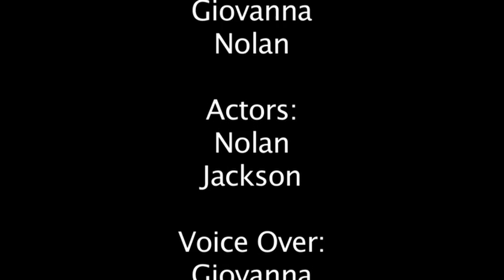To Kill a Mockingbird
Teens chose a book that has been challenged or banned then made a film about the book and their thoughts on intellectual freedom.